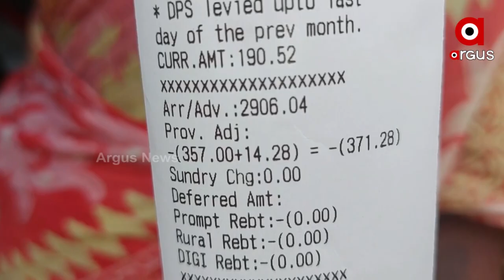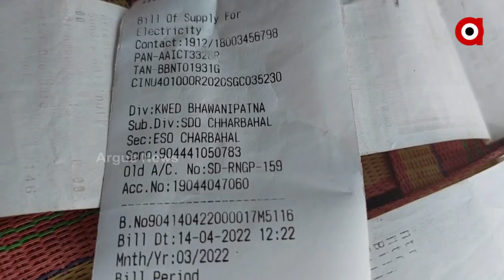Electricity Department Ask Bribe of Rs 8-10 Thousand From Poor for Electricity in Kalahandi District